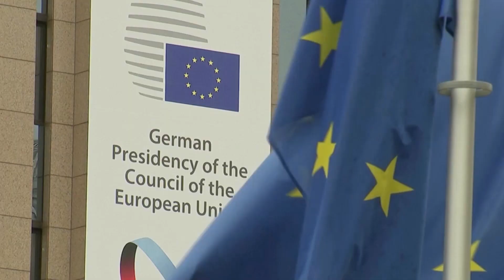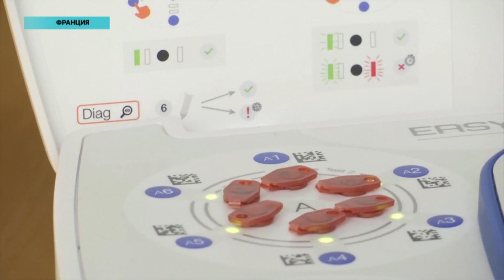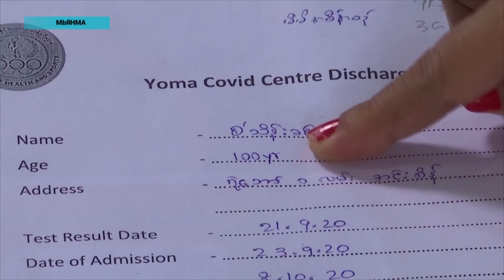Әлем жаңалықтары (15.10.2020)